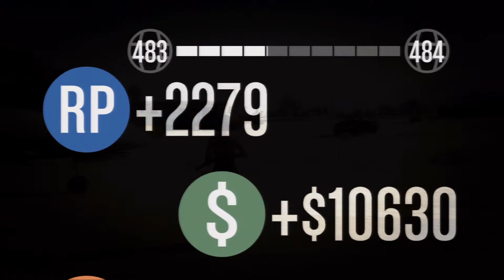GTA 5 Online Mission- Auf die Piste, fertig, los!/ Landing Strip nach/ after Patch 1.17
Tipp: Typische klaue Irgendetwas Mission und bring es ins Ziel. Die Typen am Strand sind recht schnell erledigt, das Snipergewehr hat sich erneut als zuverlässig erwiesen. Ballert nicht zuviel mit der Panzerfaust und Co. herum, ansonsten könnte das Flugzeug zerstört werden! Fliegt danach zum Flughafen. Aber Achtung, dort erwartet euch eine Armada an Gegner, die sehr stark bewaffnet sind. Hier habt ihr wieder zwei Optionen. Entweder ihr holt einen Buzzard, fliegt voraus und zerballert alles was auf der Landebahn herumsteht. Alternativ könnt ihr auch extrem früh landen auf dem Rollfeld und sie danach ausschalten. Oder mit dem Fallschirm abspringen geht natürlich auch, währenddessen kann euer Mitspieler Kreise um das Flugfeld ziehen und warten bis ihr alles erledigt habt. Egal für welche Version ihr euch entscheidet, viel Kohle und Punkte dürft ihr nicht erwarten.